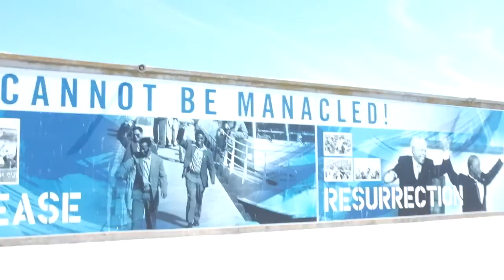Visiting Robben Island